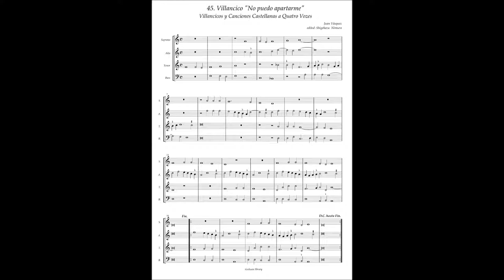J.Vasquez, Villancicos y Canciones a4 No.45 "No puedo apartarme"